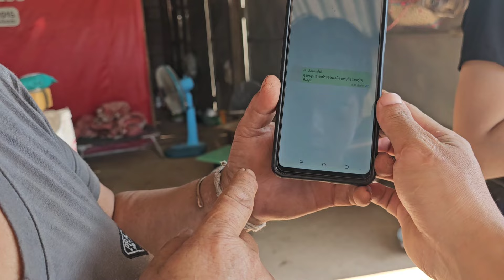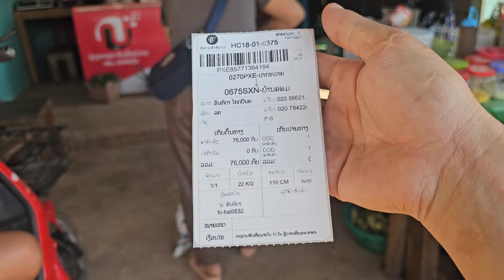me tub Alex mob tau ob peb hnub no nws sab sab kawg li os 15 ຕຸລາ 2024